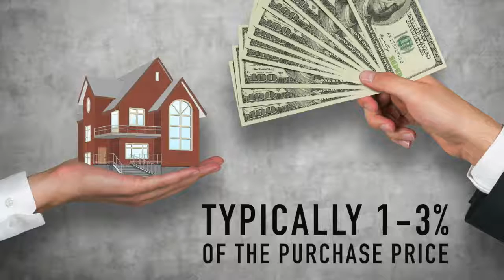What is Earnest Money